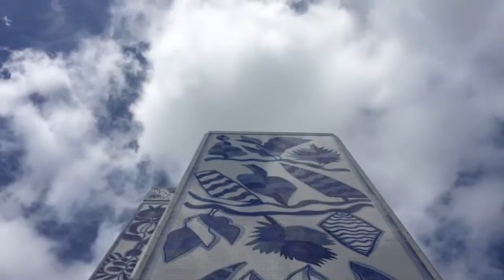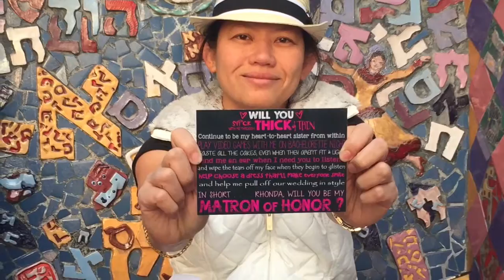Giselle asking for matron of honor at wedding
This was a video made to send for a request of matron of honor at our wedding